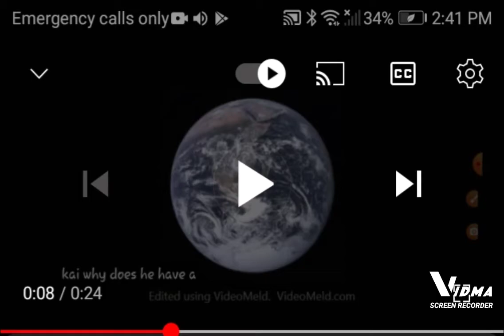My Reaction To cloudyier UTTP saveposo stopaisyahnoorgostan Sequel A Video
No Credit To cloudyier UTTP